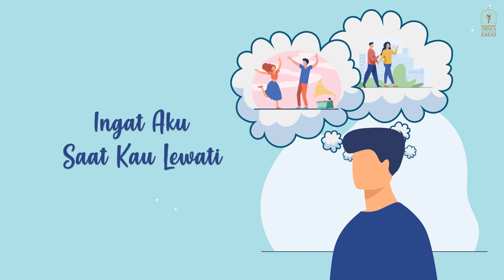ENDAH 'N RHESA - UNTUK DIKENANG | OFFICIAL LYRIC VIDEO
Artist : Endhah 'N Rhesa
Title : Untuk Dikenang
Album : Pongki Barata Meets The Stars
Release Date : September 20, 2014